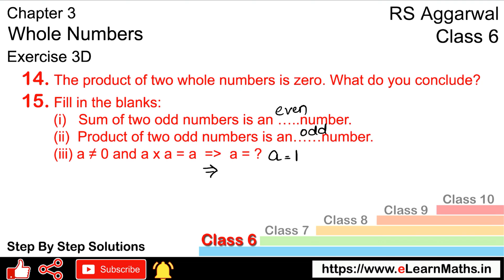Whole Numbers | Class 6 Exercise 3D Question 14 Question 15 | RS Aggarwal | Learn Maths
Book - RS Aggarwal
Class - 6
Chapter - 3 - Whole Numbers
Exercise - 3D
Welcome to Learn Maths. This video will solve Question 14 and the Question 15 of exercise 3D. Please share your queries and feedback in the comments section.

Regards,
Garima Agarwal